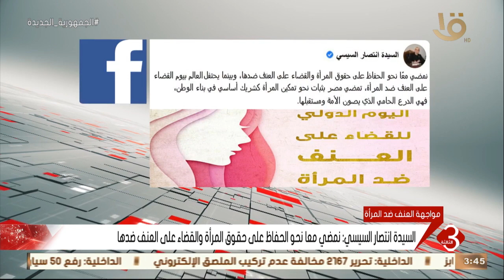نشرة الثالثة | السيدة انتصار السيسي: نمضي معا نحو الحفاظ على حقوق المرأة والقضاء على العنف ضدها